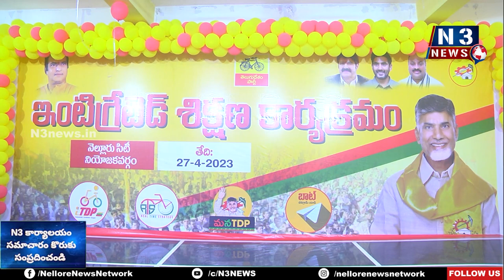ఐటీడీపీ నెల్లూరు సిటీ అధ్యక్షులుగా సుధాకర్ రాజ్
అభినందనలు తెలిపిన న‌గ‌ర టీడీపీ ఇంచార్జీ కోటంరెడ్డి